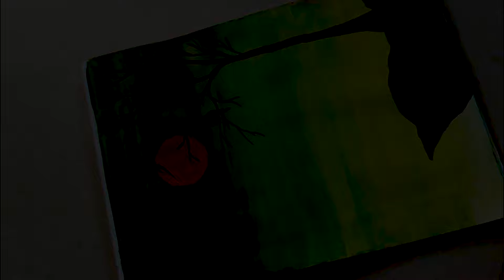How to Draw Easy Painting and Beautiful Sunset Scenery Drawing with Water Color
How to Draw Easy Painting and Beautiful Sunset Scenery Drawing with WaterColor
Immerse yourself in the serene beauty of nature with this stunning sunset scenery drawing created using watercolors. In this video, we'll guide you through the process of capturing the essence of a beautiful sunset on paper. Watch as we blend colors and create an easy yet captivating painting that will leave you inspired. Join us on this artistic journey and unleash your creativity with watercolors!

Hope you like my short videos, Do share them with your family and friends.
Keep supporting